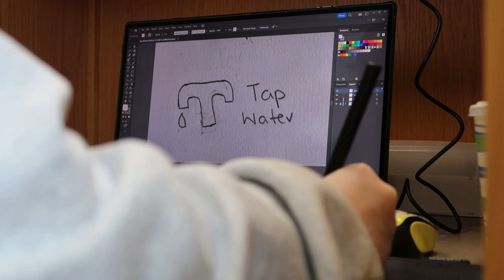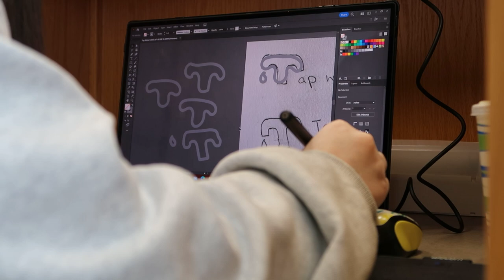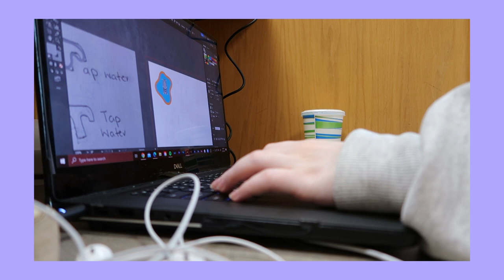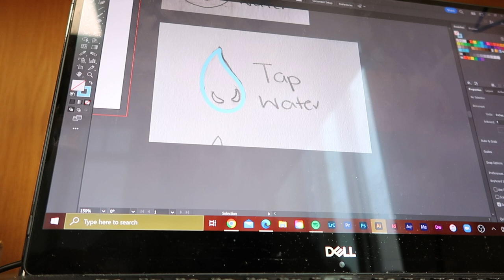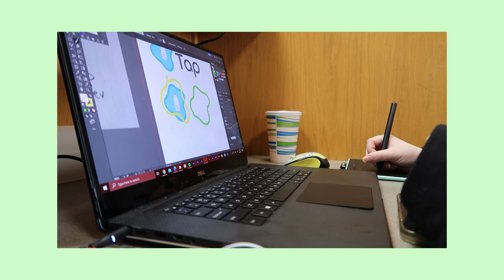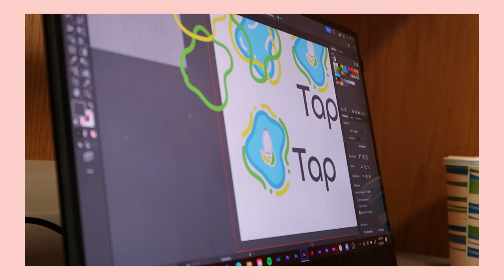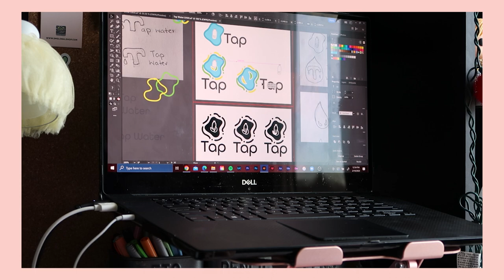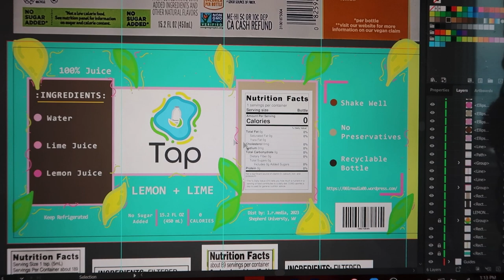: Tap Water to Tap | Capstone Project :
Songs used in this video :

Sunrise in Paris - Dan Heni